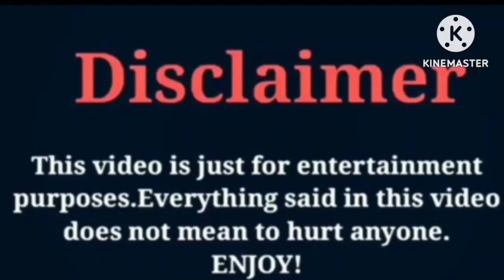Miray Naz Daner VS Esra Bilgic | Lifestyle | Comparison | wow lifestyle.